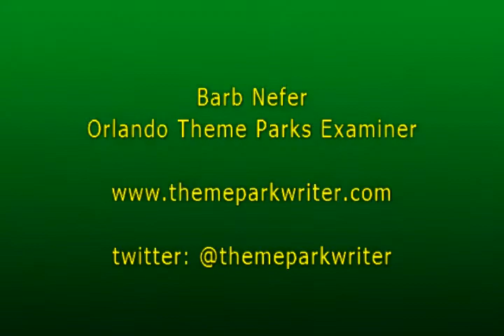Janice Jones Walt Disney World Costumer Interview at it's a small world 50th anniversary 4-10-14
We learn what it takes to keep the costumes for the dolls in "it's a small world" from Walt Disney World Costumer Janice Jones.  She says her team come in at 4:30 in the morning, that every doll has two costumes so that they can be swapped out, the goal is keep them looking clean and fresh. And more...